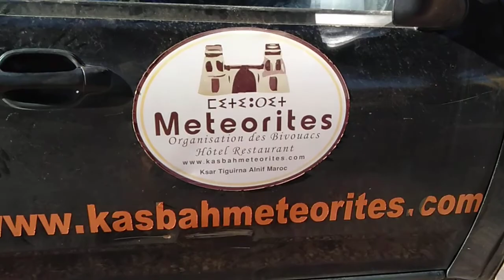Auberge Kasbah Météorite 6 mai 2022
Auberge Kasbah Météorite à Battou Alnif